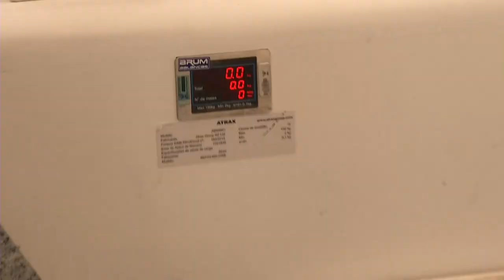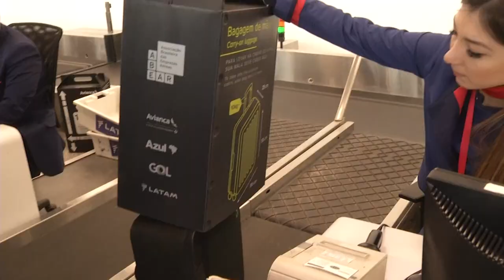Panorama | TVE - Boletim -Novas regras para bagagem de mão - 13/05/19